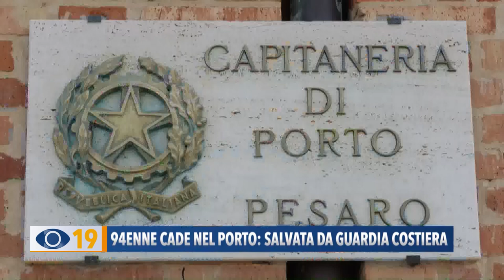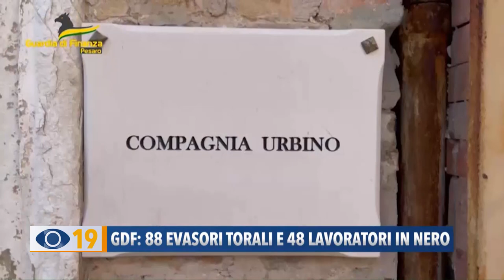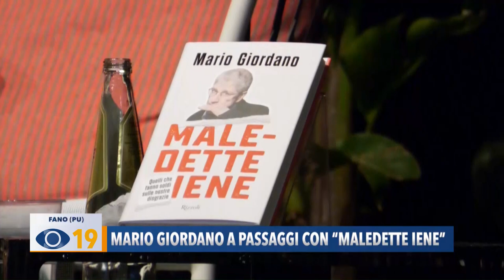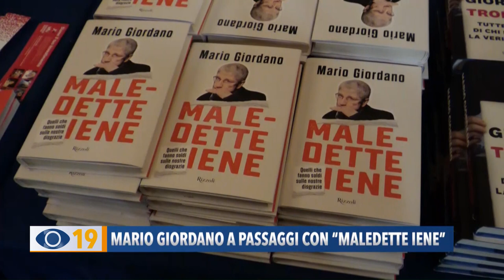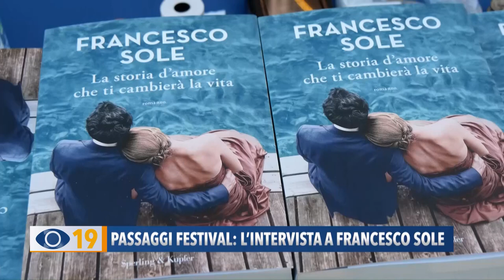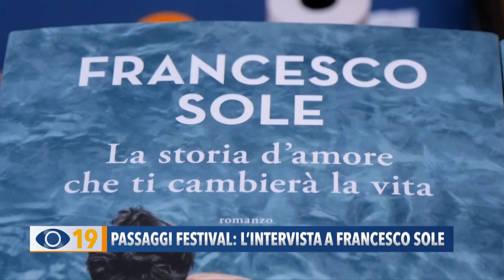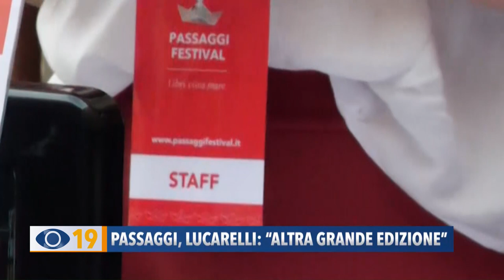Occhio alla Notizia 26 giugno 2023